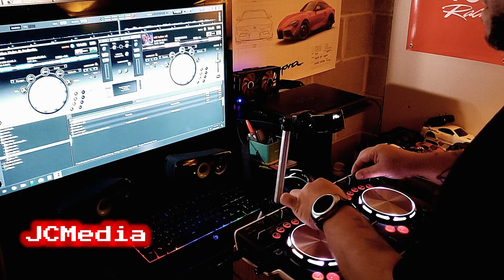DJ Kalipso April 2020 Mix